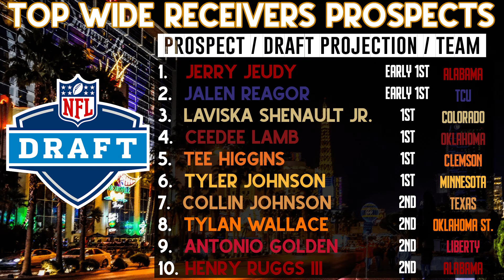2020 Top NFL Draft Prospects | Offense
Here's my preseason rankings before the college season starts. Just some guys you should keep an eye out for. It's gonna be a fun year and I can't wait!

Now you can go season up the comments with that salt :/

Don’t forget to enjoy and smack down on that like button.

Enjoy and lemme know what who you think should of been included on this list!!!